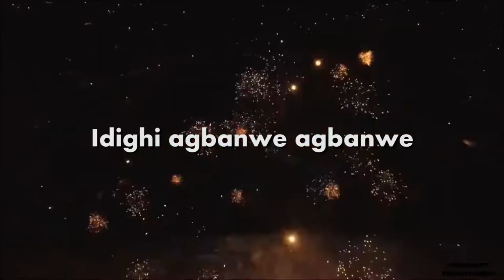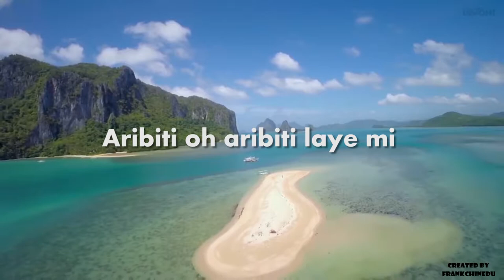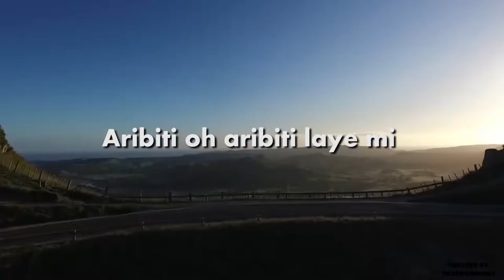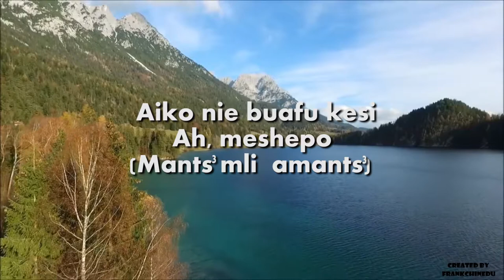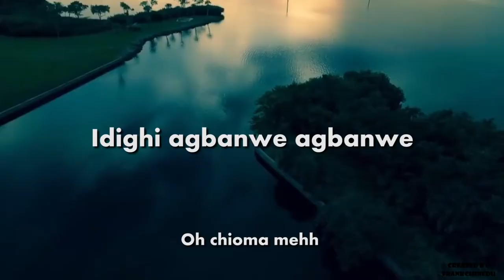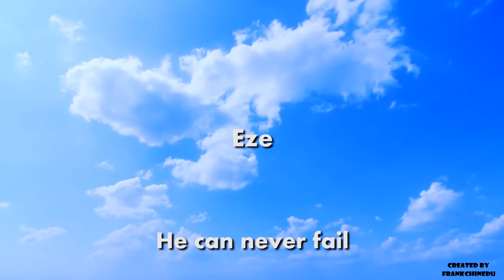Eze Ndi Eze by gifted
Eze Ndi Eze (king of kings) is a quintessential worship that is made up of three languages Igbo, Yoruba and Ghanaian language.